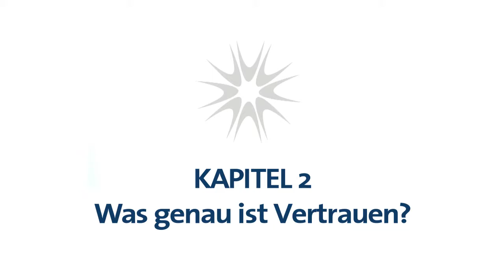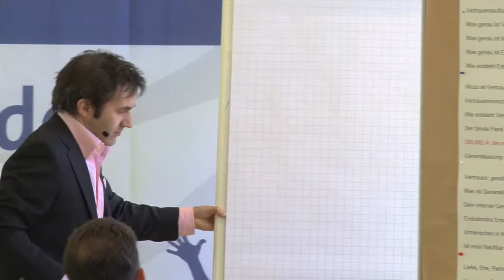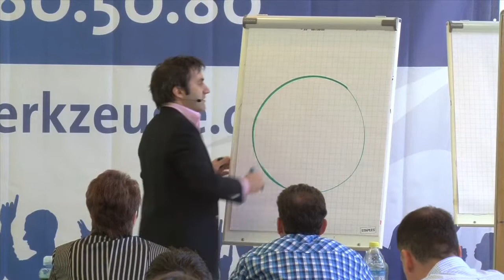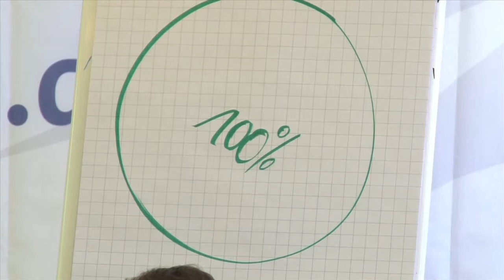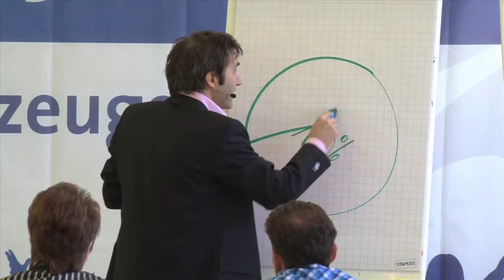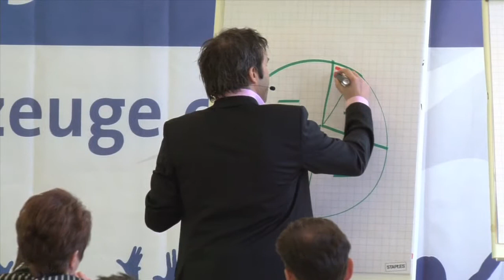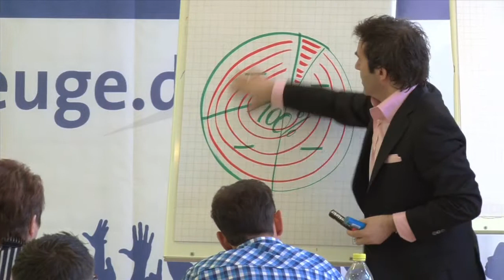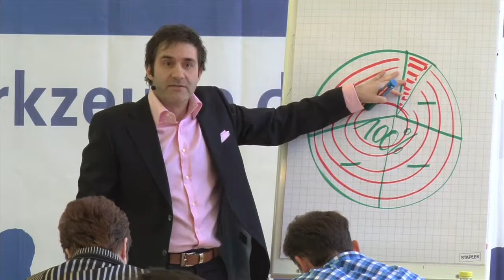🔶🚨 Telefontraining für Auszubildende PDF: Was genau ist Vertrauen? | Verkaufstrainer Beyreuther